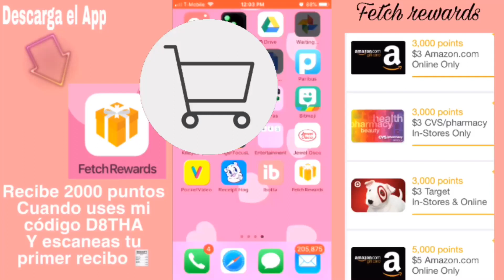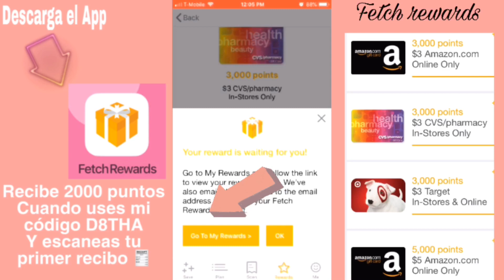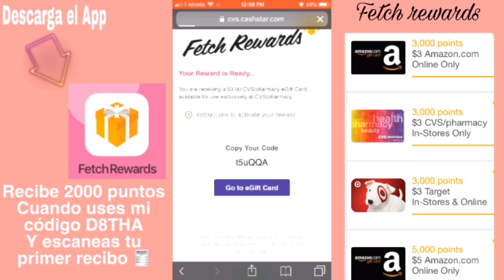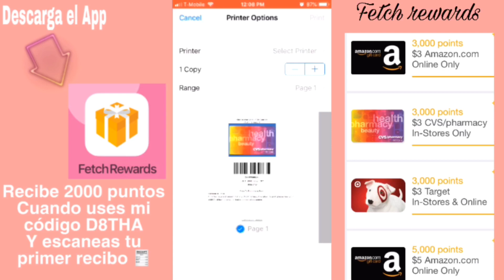Fetch rewards I 💡 💰 Cómo canjear puntos por tarjetas de regalo e imprimirlas desde tu celular 📱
Fetch rewards más abajo esta el link con mi código D8THA para que recibas 2000 al escanear  tu primer recibo.

CUPONES PARA IMPRIMIR GRATIS LOS MAS NUEVOS!!!

💰💡 REGISTRATE EN FETCH REWARDS Y RECIBE 2000 PUNTOS al escanear tu primer recibo 🧾
 código D8THA

🤔Cualquier duda dejame saber en los comentarios.

🌸HOLLISTER Recibe $10 off 40 inscríbete al club cali y Recibe CUPONES aquí te dejo el enlace

REEMBOLSO POR COMPRAR EN LINEA
Topcashback compra en linea y ahorra

Groupon ahorra en comida,viajes y mas...

(¯`v´¯)
★Superlove4makeup